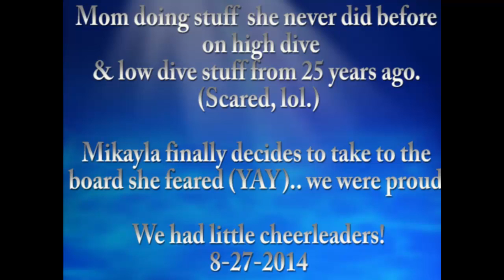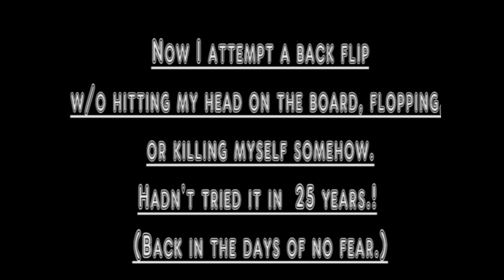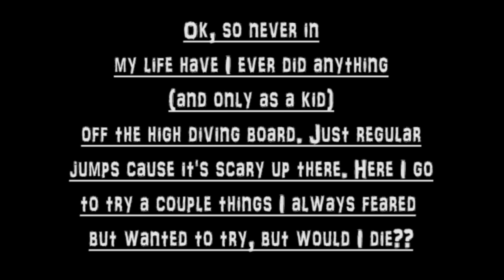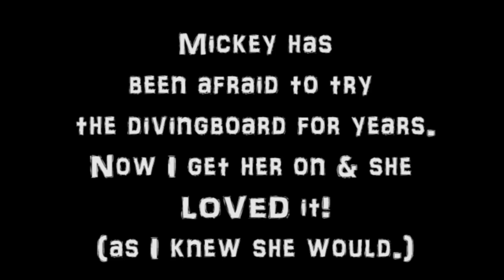Pushing 40 Mom Bucket List High Dives & Flips Plus, Mikayla W/ Twin Cheerleaders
Turning 39 in a couple of short weeks I added to my bucket list and I often (as some of you may know) still can act very child-like and am the fun mom. SO I challenged myself by going flips off the board, forward flip I had done last year, but that was a warm up. I did a round off off the low board, I did a back flip off the low board which has been decades since I did it and I was soo scared of hitting my head, lol.

Then on the high dive, I NEVER did anything other than jumping in even as a so called fearless child and a gymnast at that. I always wanted to attempt a front dive but never got the nerve because I see so many people fear it or land right on their backs. You can see how I do. Also, I only saw one person attempt a single flip on the high board and I talked to him prior as he did amazing things on both boards and was like 14. He told me not to try it. You over-rotate easily and fall forward and then he did it and whoops, he did. I thought maybe I could be the one to do it. DID I? You will see.

Mikayla has been afraid of the diving board for years. I could never bribe her on. I'm glad before the summer ended she got up there and actually went off on her own, swam to the ladder and did it a few more times. It was time I told her. If mom could face her fears and do crazy things, she could do a jump off a low board, lol. Too bad it's the end of the summer.

Anyhow, as you will see the biggest cheerleaders are Annie & Allie as usual. Always a gleeful bunch of rascals. They make everything a comedy and fun, fun, fun. They'll be next!

xoxo
Shelly